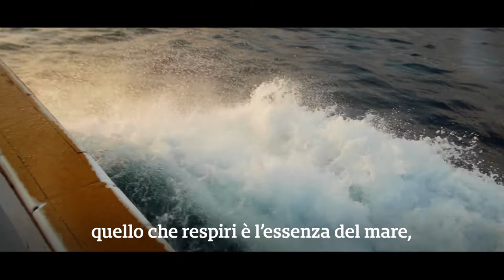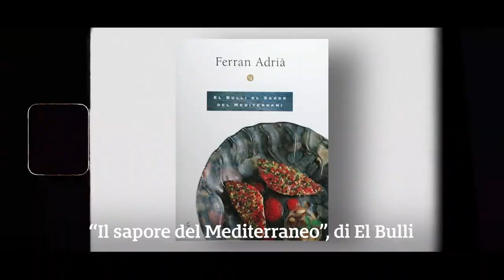Mateu Casañas e la genuinità dei gamberi alla brace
Lo chef Mateu Casañas racconta un piatto a base di gamberi, autentico, semplice e genuino, fatto con le sue mani.